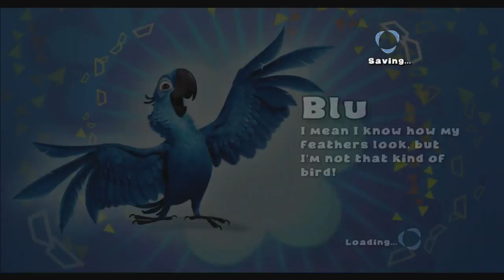Let's Play "RIO" in Full 1080p HD part 1 Recorded By IMAC and Elgato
This Cute game was Played by 8 year old Joey D. jr This Game was recorded by latest technology as a test. I used" Elgato Game capture HD" and MAC. To edit, i used iMOVIE.  Please! This is 1080P channel only, the best quality videos and audio.